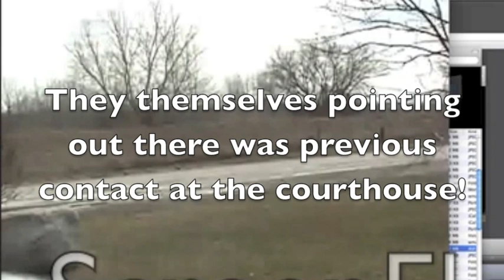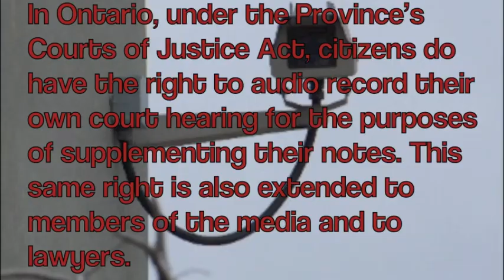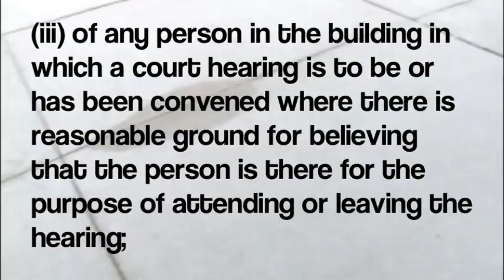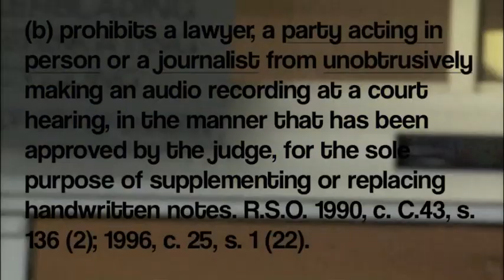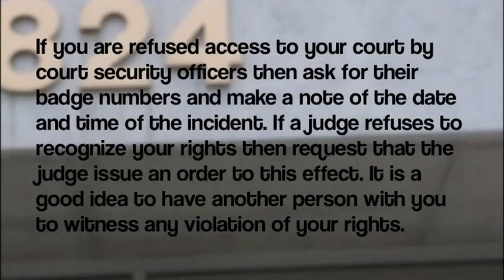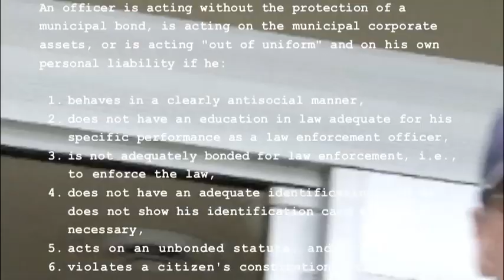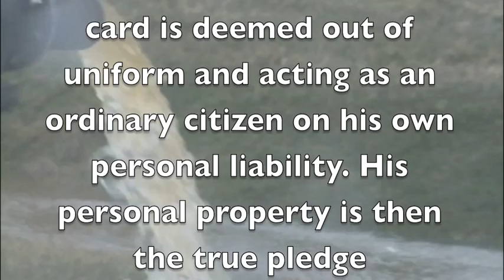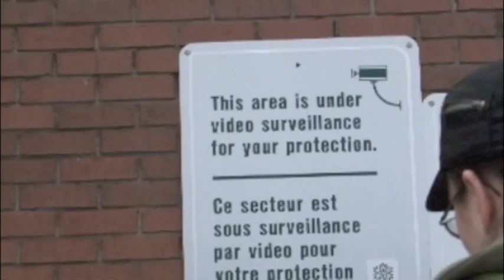Police Officering Closed Circuit Trespassing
After the recent events in London Ontario Canada regarding the privatization of the peoples court, I was to attend a hearing regarding charges of "driving" with a suspended license. I was more than happy to attend but for some reason I was removed from the docket. The police told me point blank that only persons who were called were to be admitted into the courtroom. I was not going to be allowed my witnesses. Now I am further investigating as to why they dropped the charges and I was not given a fair hearing. I was looking forward to asking the JOP about what I had discussed with the constable about traveling and my right to personally convey myself from place to place.